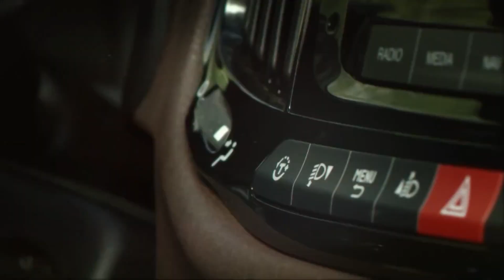Fiat Doblo - Ganinex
Lider w swej klasie. Nowy Fiat Doblo.
Wybierz Fiat Professional w Ganinex Gazda Group.